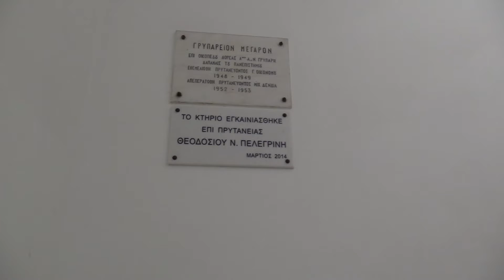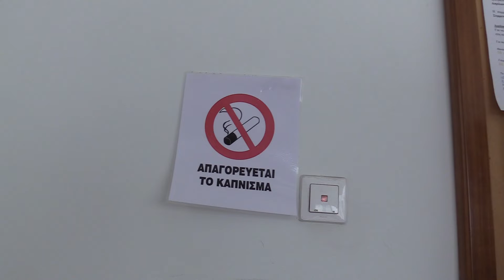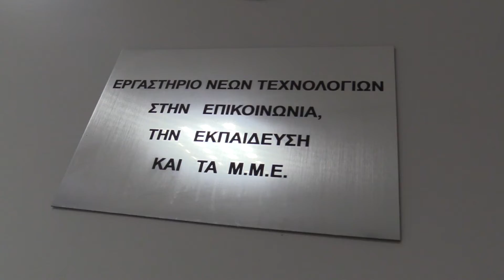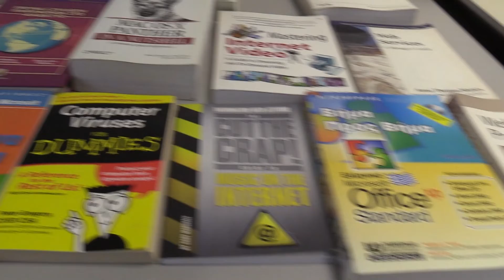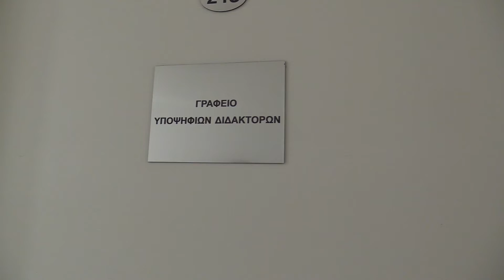Περιήγηση στο Γρυπάρειο Μέγαρο από τον Πρόεδρο του Τμήματος ΕΜΜΕ Καθηγητή Γιώργο Πλειό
ΕΜΜΕ Μάρτιος 2021